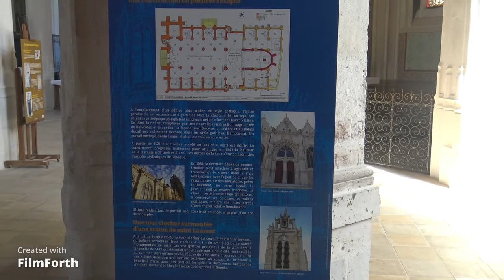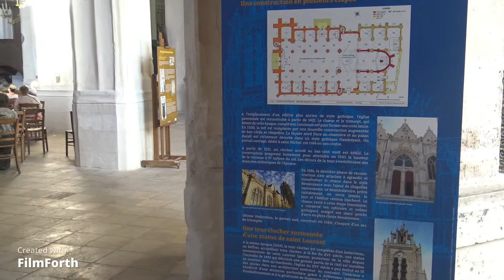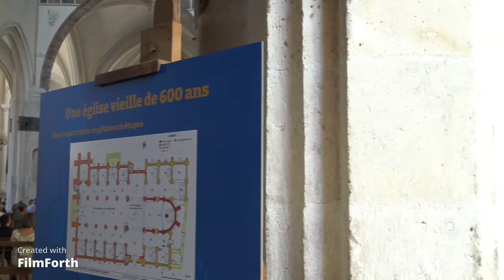HARUKA OGAWA & OLIVIER JOURNET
Seconde partie du concert proposé par "Les Amis du Château de La Motte Tilly", en l'église Saint-Laurent de Nogent-sur-Seine, dimanche 7 août 2022, avec les concertiste HARUKA OGAWA et OLIVIER JOURNET, invités par Claude Rondoni, président de l'association organisatrice.